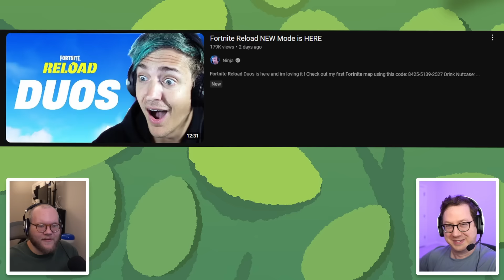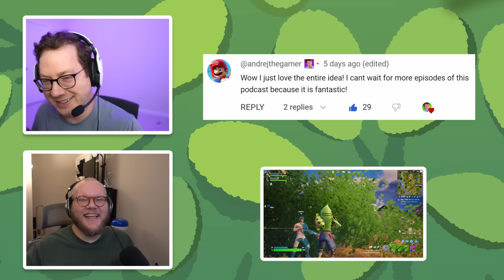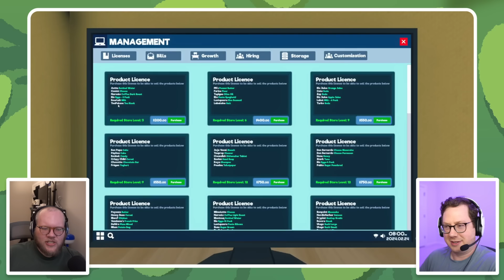Two in the Bush Podcast! Fortnite, Luigi's Mansion 2, Donkey Kong Country Returns, Dr. Disrespect!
Welcome to Episode 2 of the Two in the Bush Podcast! @Zanitor and I play Fortnite and discuss gaming while hiding in bushes!

0:00 ► Intro
2:16 ► Fortnite News
2:30 ► Fortnite Magento Skin
3:11 ► Fortnite Reload
6:19 ► Luigi's Mansion 2 HD
12:20 ► Revisiting Older Series
15:39 ► Thanks to Our Sponsors
18:59 ► Responding to Your Comments
22:07 ► Dr Disrespect
42:21 ► Donkey Kong Country Returns is 60 USD
47:34 ► Splatfest
55:04 ► Elden Ring Shadow of the Erdtree - 5 Million Sales
1:07:37 ► Games We're Playing
1:09:30 ► Talking Baldur's Gate 3
1:17:12 ► Outro